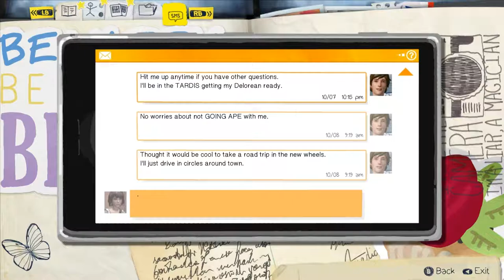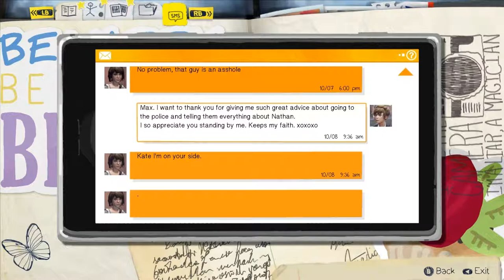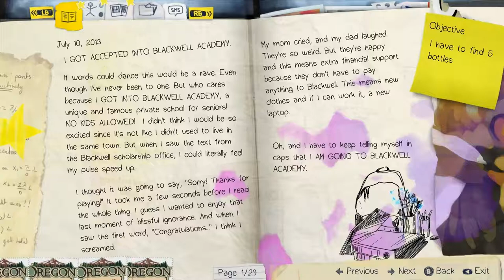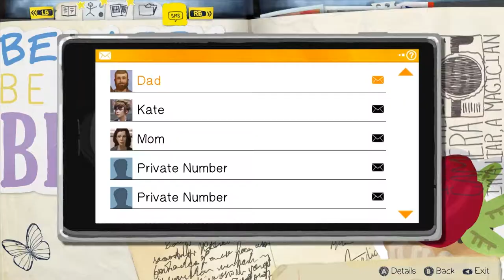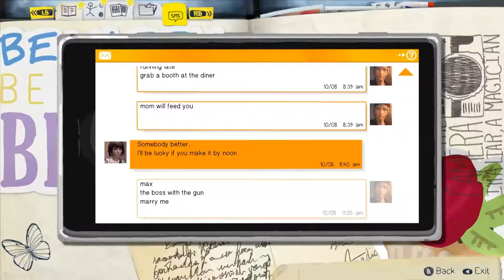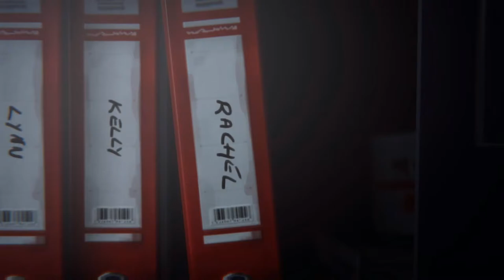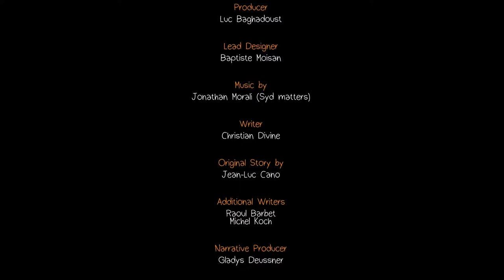Ed Plays Life is Strange | Episode 2: Out of Time | #4 | PC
This is one of the very first playthroughs I did, reuploading it for the sake of Before the Storm

About the Game:
Life Is Strange is an episodic graphic adventure video game developed by Dontnod Entertainment and published by Square Enix for Microsoft Windows, PlayStation 3, PlayStation 4, Xbox 360, and Xbox One. The game was released in five episodic parts periodically throughout 2015.

The game's plot focuses on Max Caulfield, an 18-year-old photography student who discovers that she has the ability to rewind time at any moment, leading her every choice to enact the butterfly effect. After having foreseen an approaching storm, Max must take on the responsibility to prevent it from destroying her town. The player's actions will adjust the narrative as it unfolds, and reshape it once allowed to travel back in time. Fetch quests and making environmental changes represent the forms of puzzle solving in addition to using branching choices for conversation.

Life Is Strange is a graphic adventure played from a third-person view. The mechanic of rewinding time allows the player to redo any action that has been taken. The player can examine and interact with objects, which enables puzzle solving in the form of fetch quests and making changes to the environment. Items that are collected before time travelling will be kept in the inventory after the fact.

The player can explore various locations in the fictional setting of Arcadia Bay and communicate with non-playable characters. Dialogue exchanges can be rewound while branching options are used for conversation. Once an event is reset, the details provided earlier are permitted to avail themselves in the future. In some instances, choices in dialogue will alter and affect the story through short or long-term consequences. For each one of the choices, something good in the short-term could turn out worse later.